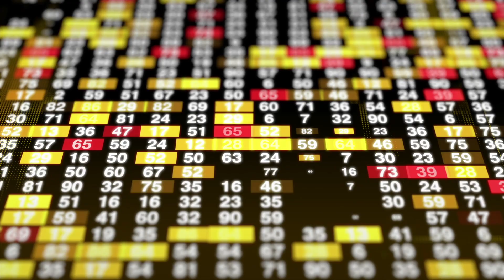Rational Fails: When Data Isn't Enough in Investing | Behavioral Finance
This is why a data-driven approach isn't always the best strategy. Through real-life examples and hypothetical scenarios, we uncover situations where rational decisions led to poor outcomes due to ignoring human factors. From the Tech Bubble's burst to the stress of catching a falling knife stock, we illustrate the importance of considering emotional well-being and individual circumstances in your investing decisions. Join us as we learn to balance Rational and Reasonable in our investing journey.